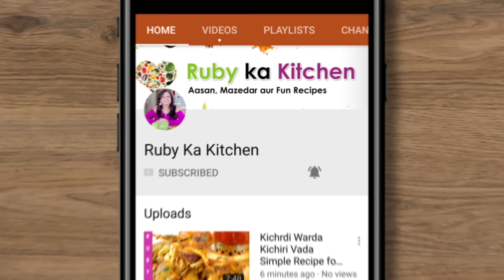Banoffee Pie Trifle with Homemade Carmel without Condensed Milk Recipe in Urdu Hindi - RKK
Ye hai meri Banoffee Pie Trifle ki recipe. Umeed hai aapko pasand ayegi!